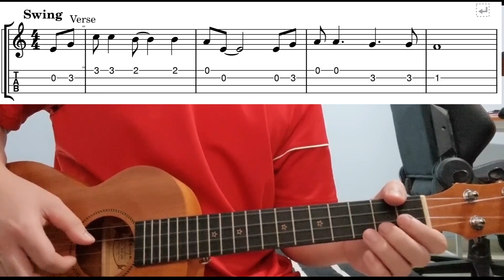A Holly Jolly Christmas - Easy Beginner Ukulele Tab With Playthrough Tutorial Lesson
A holly jolly christmas - easy ukulele tabs playthrough tutorial